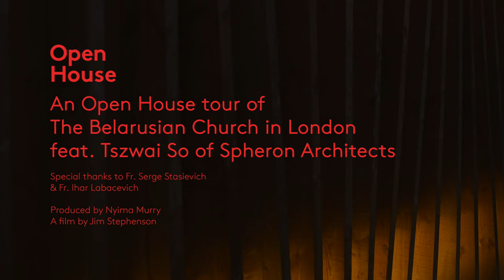The Belarusian Memorial Chapel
The Belarusian Memorial Chapel was the first wooden church built in London since the Great Fire of 1666. It was built for the Belarusian diaspora community in the UK in 2016,  and is dedicated to the memory of victims of the 1986 Chernobyl nuclear disaster.

In our film we hear the Architect of the chapel, Tszwai So, talk about the process of designing this chapel, and what this space means for this community.